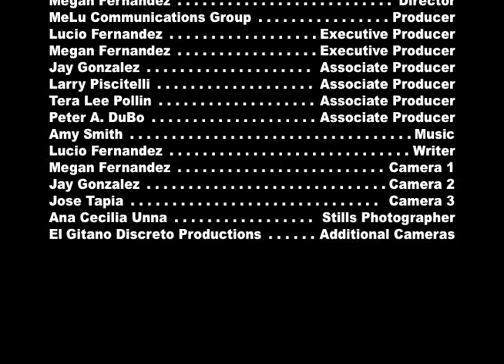Live On Stage with Lucio Fernandez: featuring Premier Solis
"Live On Stage" hosted by Lucio Fernandez. This episode features an interview and performance by actor, poet, and journalist, Premier Solis.  "Live On Stage" is a television programs dedicated to presenting interviews and performances from artists of all genres and all levels.  It's aim is to support the arts and artists.